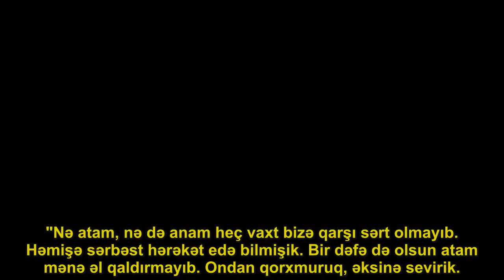Oqtayla Dilarənin heç yerdə görmədiyiniz qızları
Əməkdar artist, aktrisa Dilarə Əliyeva və həyat yoldaşı "Soy" prodakşının rəhbəri Oqtay Əliyev tədbirlərin birinə qızları ilə birgə qatılıb. Aza.az xəbər verir ki, yenicag.az-ın fotokamerasına poz verən ailə suallarımızı da cavablandırıb. O, Əliyev qızlarına sərt ata olmadığını deyib:
"Özlərindən də soruşsanız, təsdiqləyərlər, sərt ata deyiləm. Qızlarıma qadağa qoymuram, kef eləyirlər".. D.Əliyeva buna əsas olmadığını bildirib:
"Tərif kimi çıxmasın, amma qızlarım çox ağıllıdır. Nəyin olar-olmazını özləri yaxşı bilir".
11 yaşlı Banu atasının onlara sərbəstlik verdiiyni deyib:. "Nə atam, nə də anam heç vaxt bizə qarşı sərt olmayıb. Həmişə sərbəst hərəkət edə bilmişik. Bir dəfə də olsun atam mənə əl qaldırmayıb. Ondan qorxmuruq, əksinə sevirik. . Arada geyimlərimizə müdaxilə edir. O da bilirsiniz nə vaxt? Soyuq olanda nazik geyinirəm, deyir ki, qayıt əynini dəyiş, qalın geyin, soyuq olar, xəstələnərsən"..